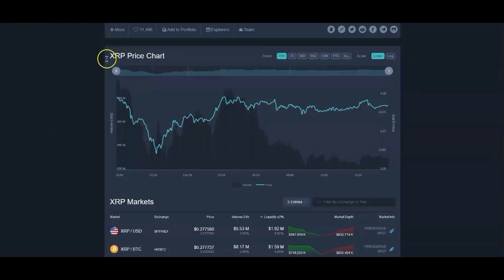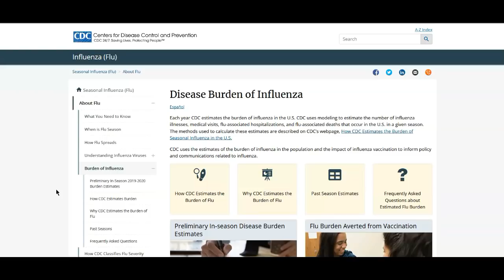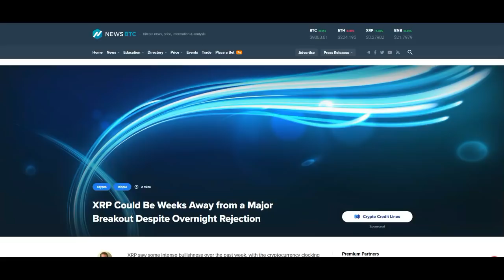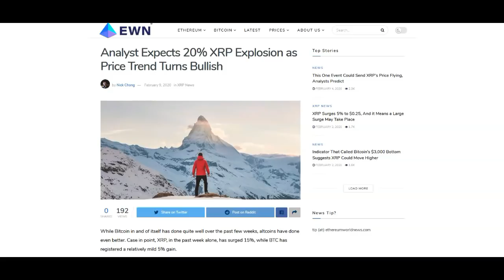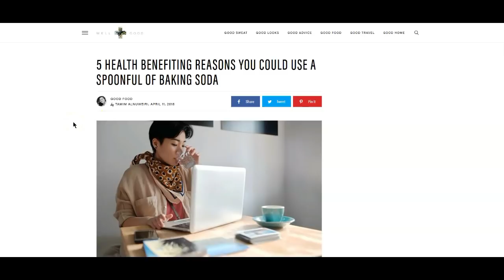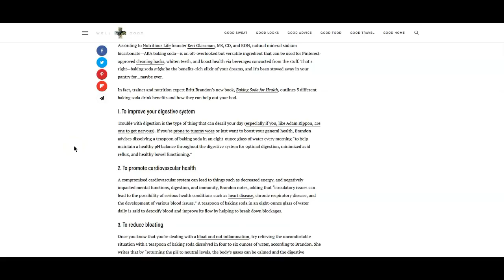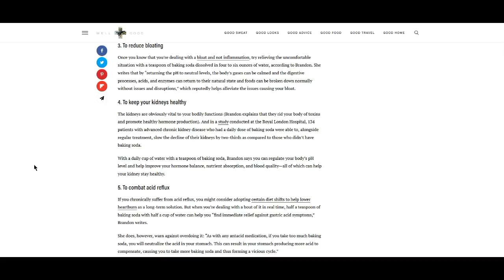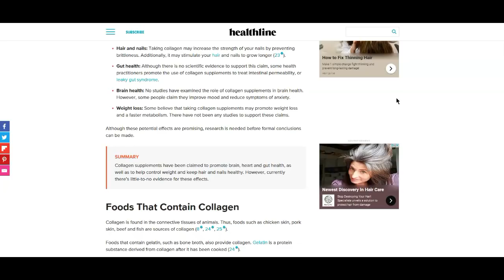Ripple XRP: Don't Panic, Common Sense Will Get You Thru... Here Are A Few Tips